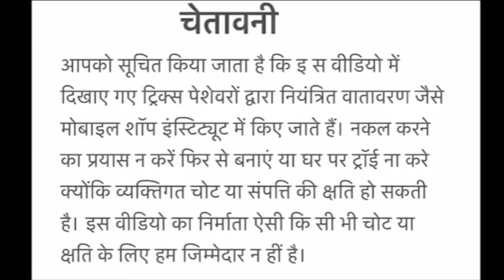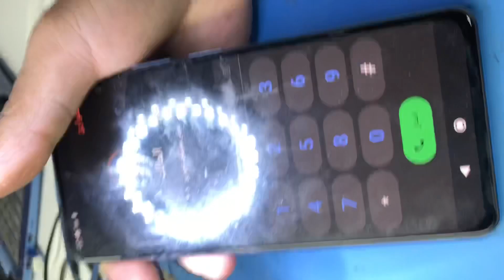मोबाईल की बैटरी फुल जाये तो क्या करें।battery full jaye to kya kare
Mobile ki battry full jaye to Kya kare
Mobile phone ki battry full jaye to kaise thik kare
Smart phone ki battry full jaye to Kya kare
मोबाईल की बैटरी फुल जाए तो कैसे ठीक करें!